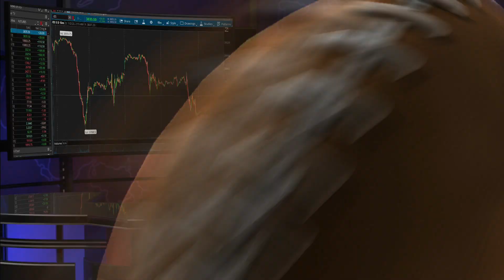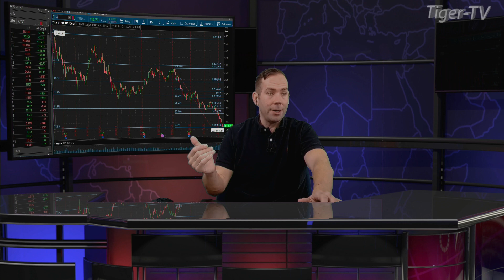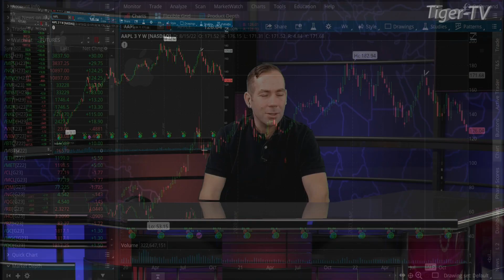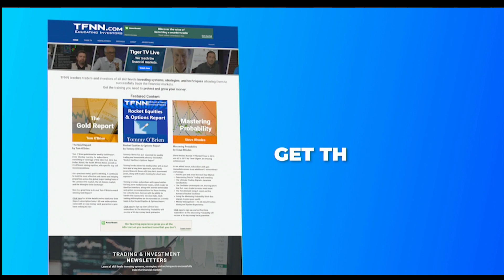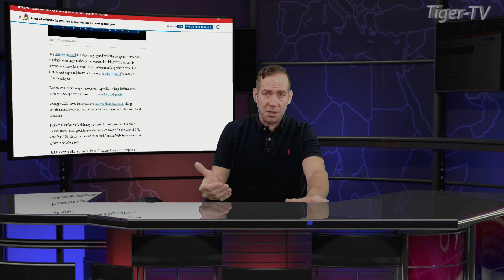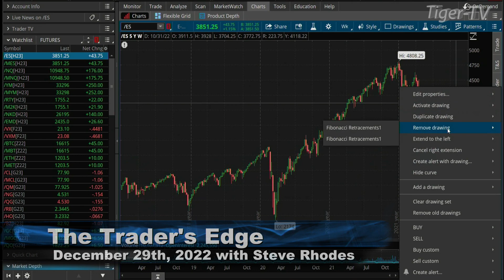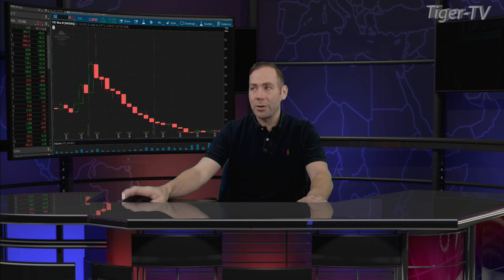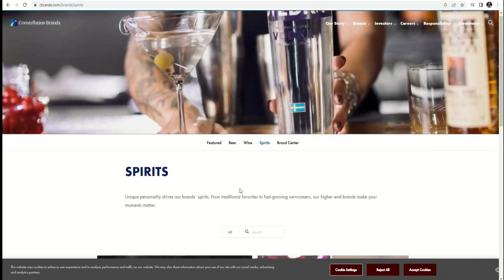December 29th The Morning Market Kickoff with Tommy O'Brien on TFNN - 2022